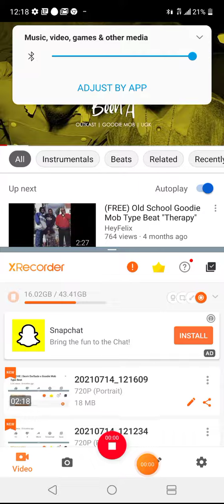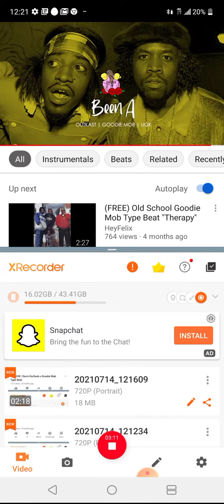July 14, 2021